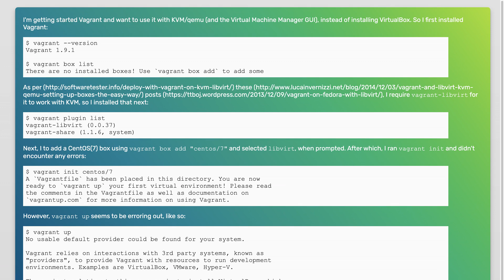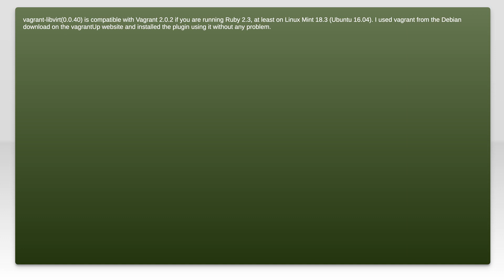Using Vagrant to set up a VM with KVM/qemu without VirtualBox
vagrant: Using Vagrant to set up a VM with KVM/qemu without VirtualBox

Related to: vagrant, qemu, devops, vagrantfile